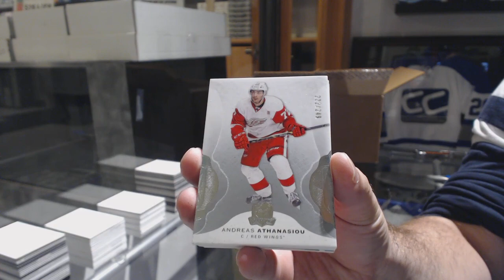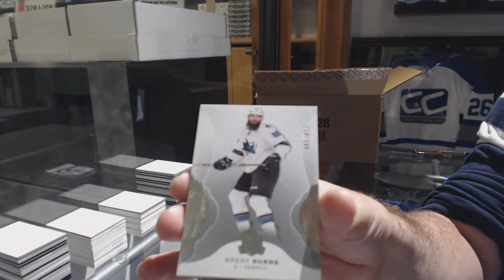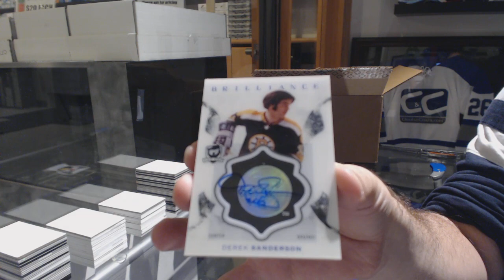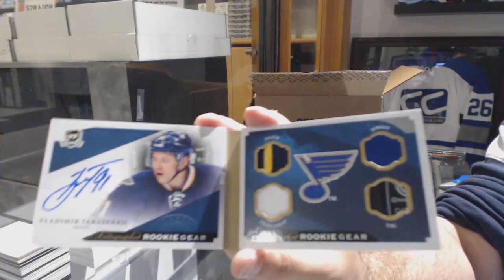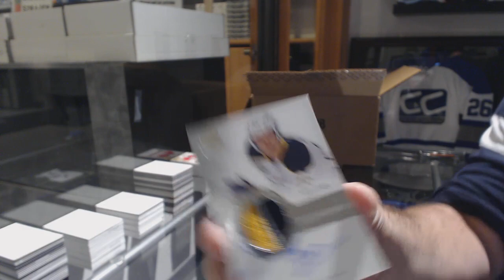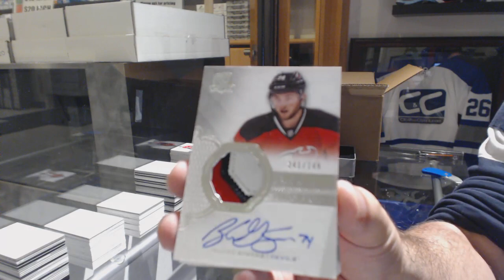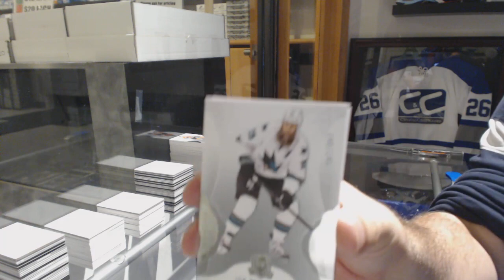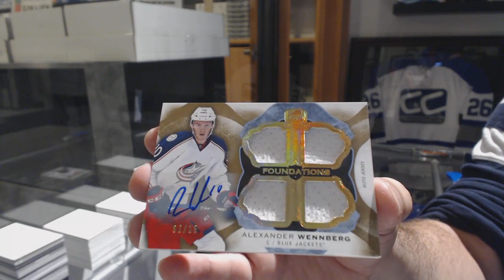16-17 Upper Deck The Cup Hockey 6 Box Case Break - C&C GB #8734